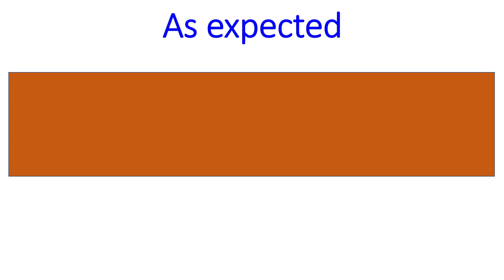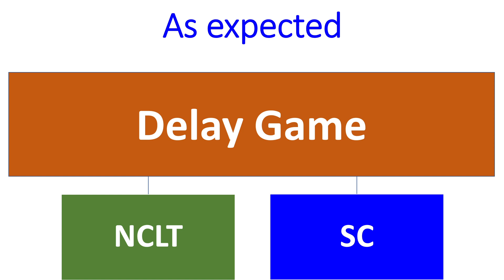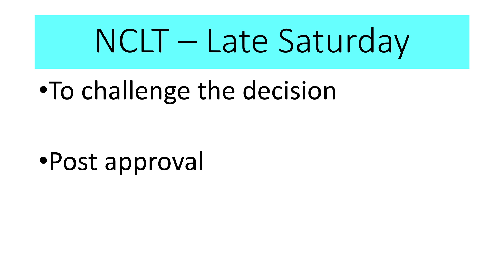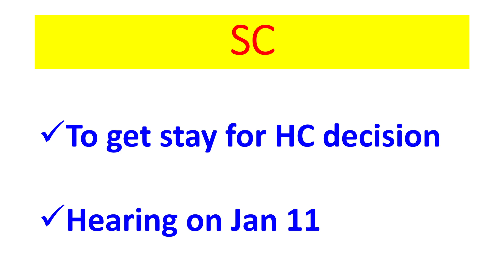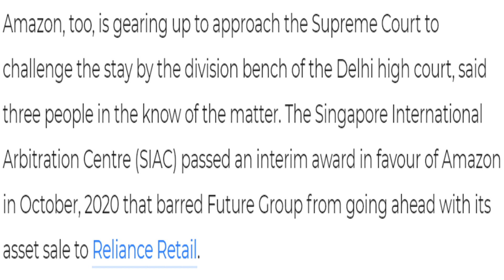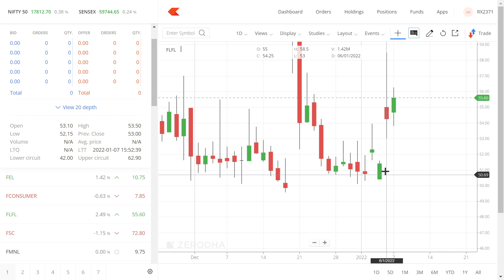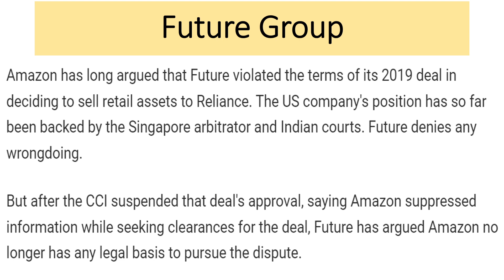Future Group & Amazon News. Future Retail stock Reliance Latest News!! CCI updates Delhi High court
In this video we will learn about what is the new target? We will also try to answer the following questions. Future Retail Share price Target 2022! Future Group & Amazon SC Granted 2 weeks. Future Retail & Reliance Share Value buy. Latest NewsFuture Retail & Reliance Deal Latest News! Future Group & Amazon CCI progress for FEMA violation. Future Retail & Reliance Share Value buy.
Reliance Deal Latest News!

Multibagger share,
Multibagger share,
Bonus share,

7. How to earn daily Rs. 2000 risk free by Option selling (PUT & CALL option writing)
0:02 Introduction about the company
0:36 - Fundamentals of the stock
01:08 - Technical Analysis of the stock
02:03 - Our Recommendation
02:44 Conclusion

Yours
At YouTube Channel Share Latest News Trader
ShivKumar VermaTraders